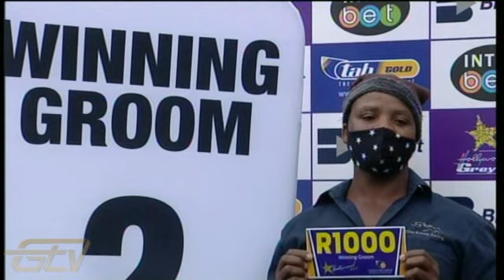20210317 Hollywoodbets Greyville Race 6 won by BURNING WINGS